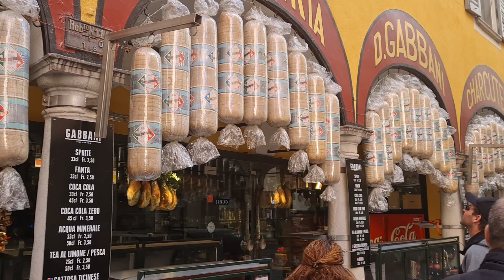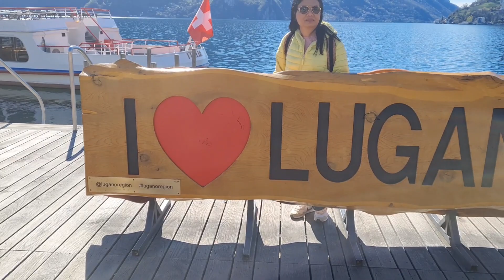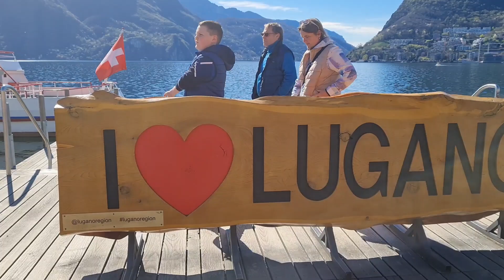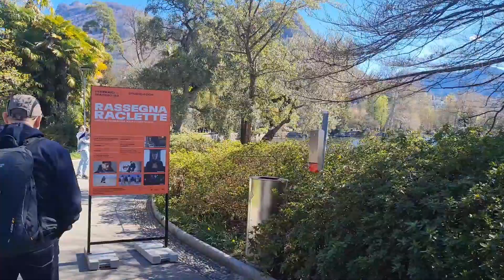เที่ยวเมืองลูกาโนกับเพื่อนๆ#1/7/2023#Arpa Swiss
มาเที่ยวเมืองลูกาโนสวิตเชอร์แลนด์กับเพื่อนๆ นั่งรถไฟขึ้นบนเขาชมวิวพาโราม่ามองเห็นฝั่งอิตาลีและเมืองลูกาโนสวยงามมากค่ะ